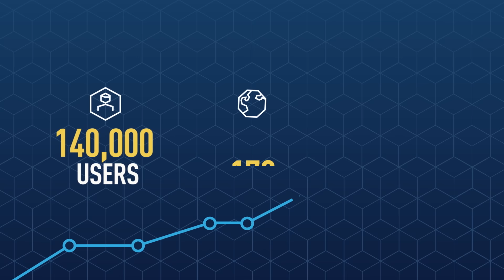What is Particle?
Want a quick overview of who we are and what we do? This is the video for you.